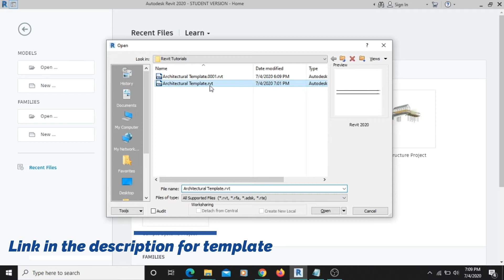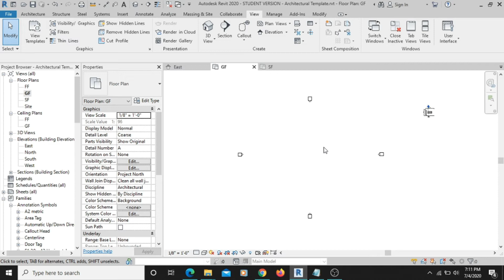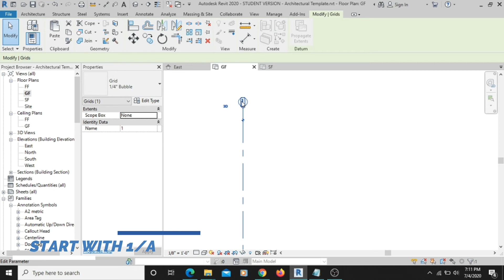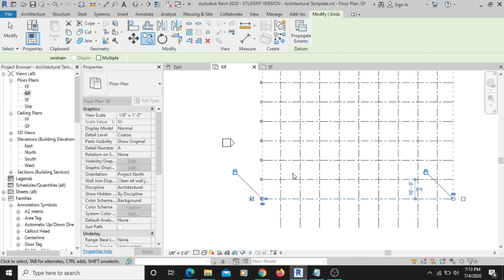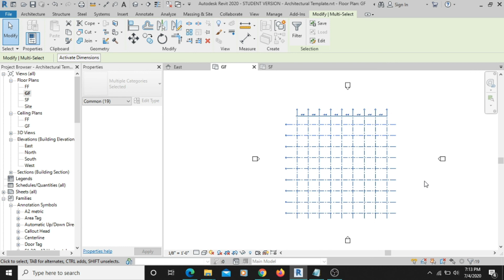Architectural Design of House-Setting Up (Template/Elevations and Grid)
Starting to build house with revit,
setting up project elevations and grids